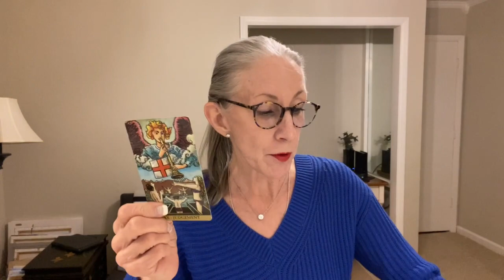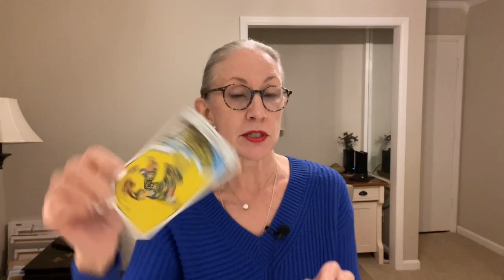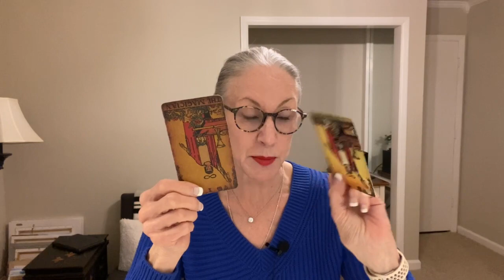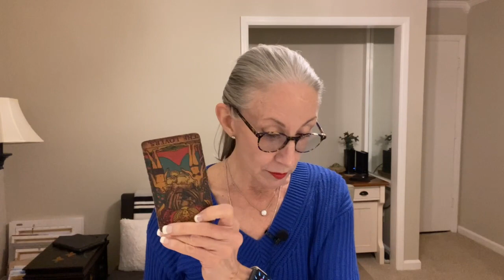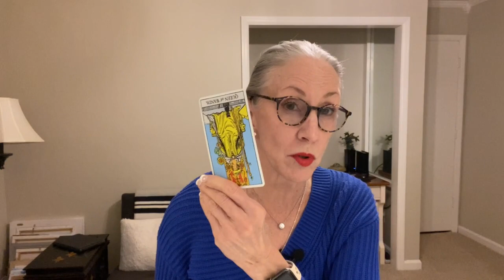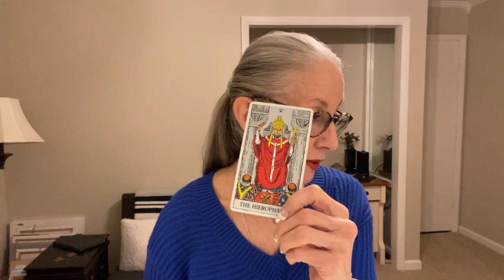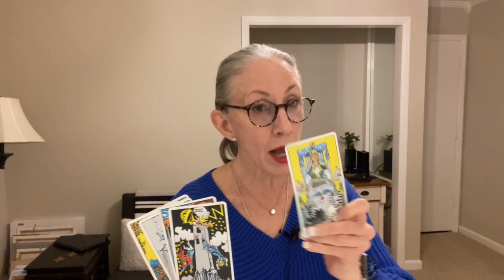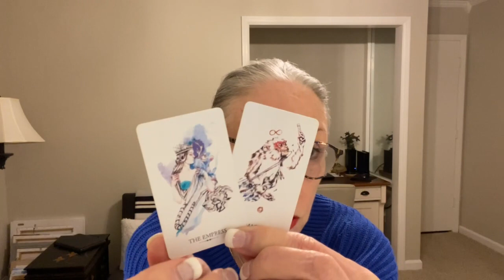Twin Flame Reading - Mid Week Update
A current check in of the energies for the Twin Flame Journey. I hope it lends insight and gives you clarity, hope and comfort.

If you feel moved to donate to my efforts here on YouTube, you can hit that $Thanks button or send your donation